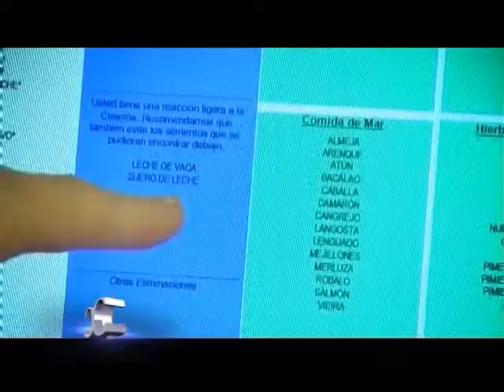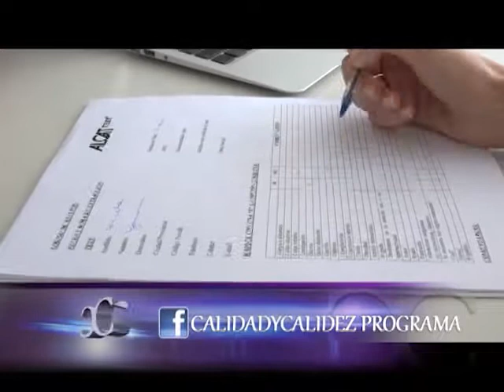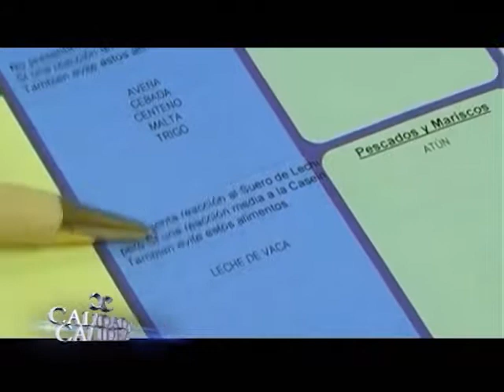¿Qué es la Intolerancia Alimentaria? ALCAT en Calidad y Calidez